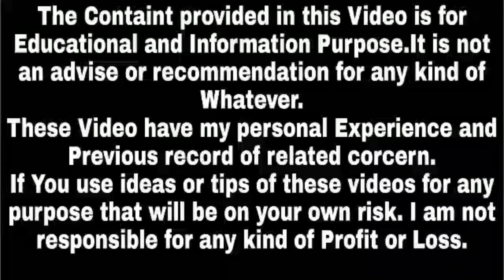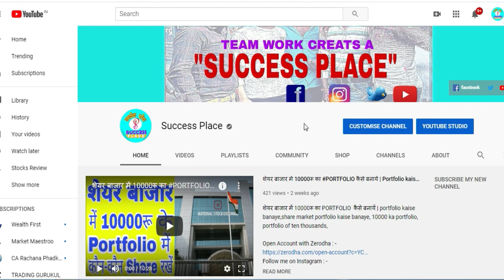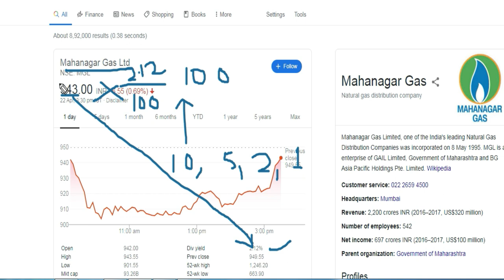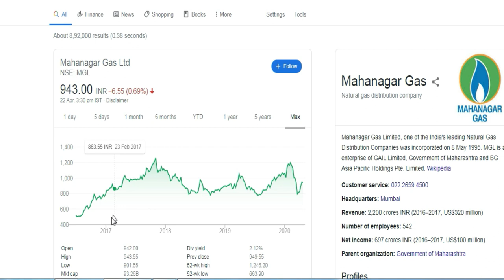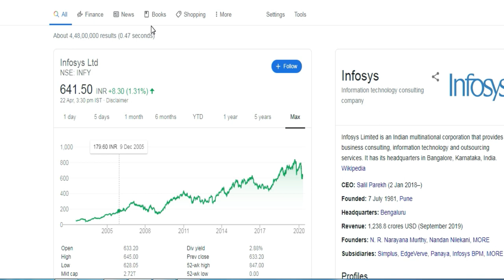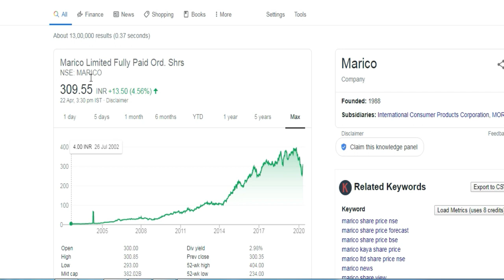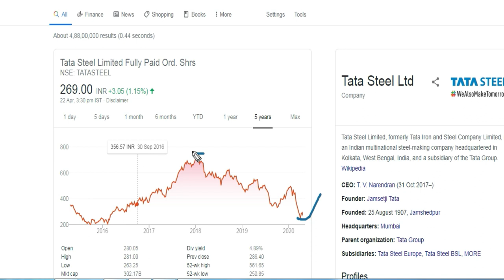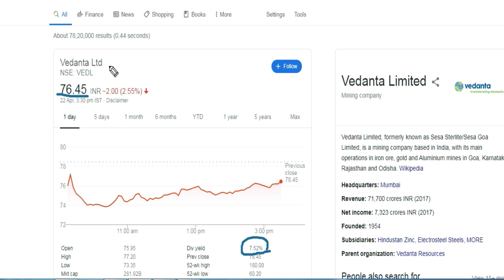High Dividend and growth stocks || Best dividend stocks 2020 india || dividend stocks april 2020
high dividend yield stocks, dividend yield sotcks, high dividend yield stocks,
high dividend yield stocks in india, best dividend yield stocks in india,stock market,